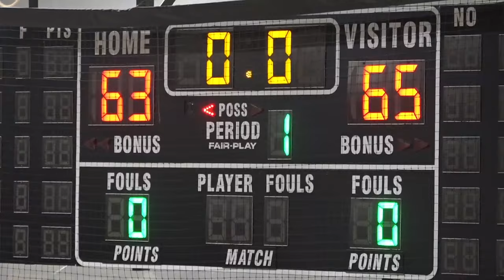Men's Basketball: Reading vs Chester 3/9/24 PLAYOFFS